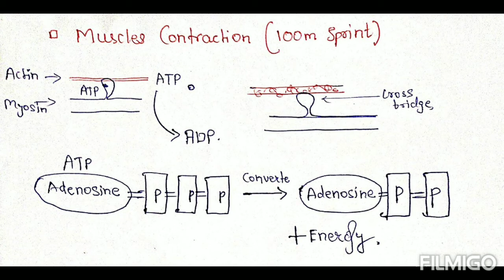ATP PCr, (Energy system & Sports Part -l )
UGC NET Physical Education

Contain -
Sports Science Academy by Divyam Patidar Physical Education Tutor

jrf research physicaleducation dataanalysis ugcnet education ugcnet sportsScienceAcademy divyampatidar lnipe netjrf nsnsis lncpe statistics research sportsscience This video demonstrating about the energy system required during short and intense workout of 10-15sec , it's plays mean role in 100m sprint, it is anaerobic in Nature.